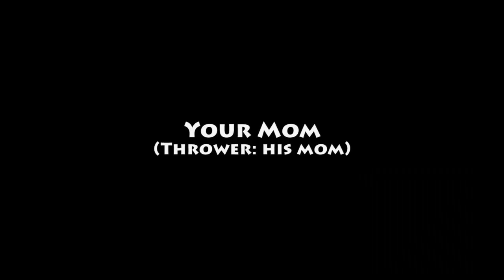Parlee Beach 2010 Layout Competition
Each year at the Parlee Beach Ultimate Tournament, there's a layout competition before finals. This year there was definitely some unique ideas.